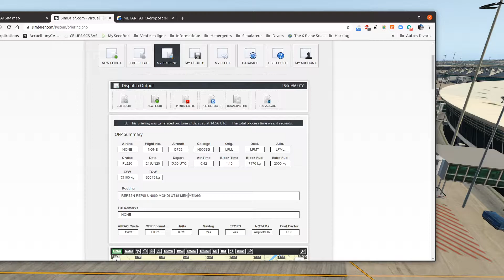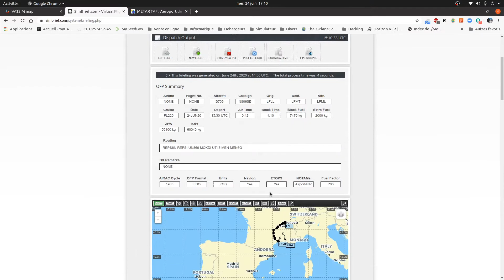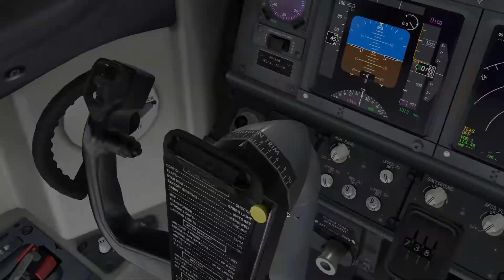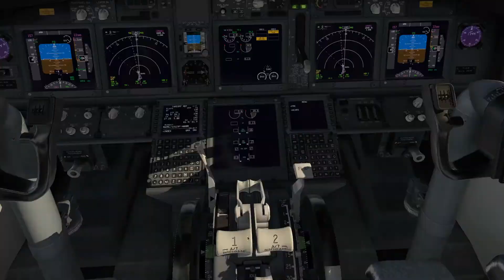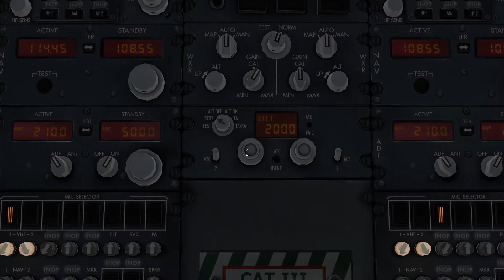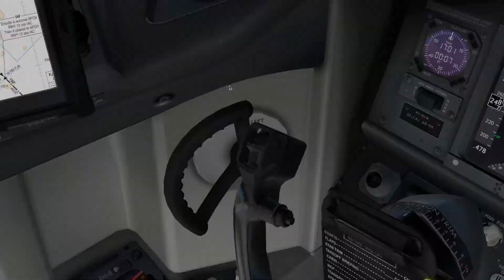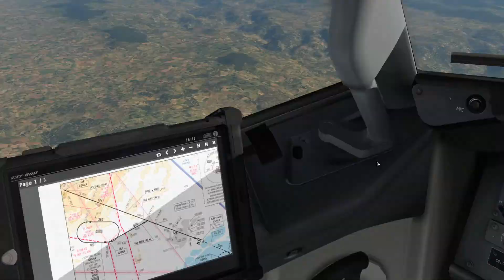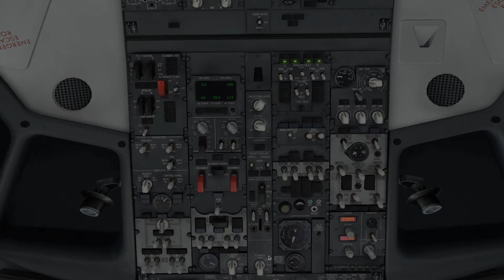[FSIM X-plane 11 Linux ] - Vol entre Lyon et Montpellier sur le B737-800 Zibo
Système : Ubuntu 20.04

Vol commenté entre LFLL piste 35L et LFMT avec la piste 12L en service
Procédure d'arrivée  IAC RWY12L VOR Z
Un petit raté lors de la montée initiale :)